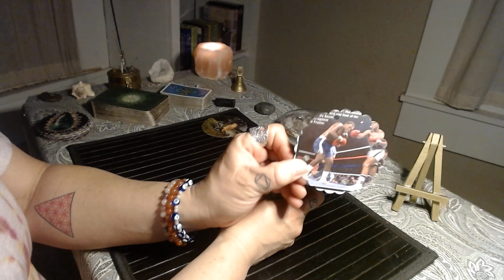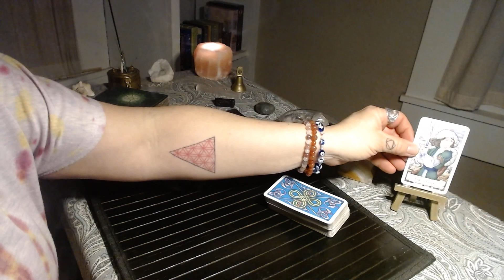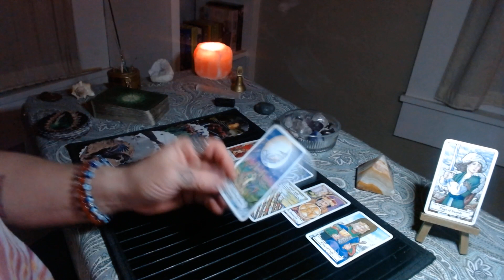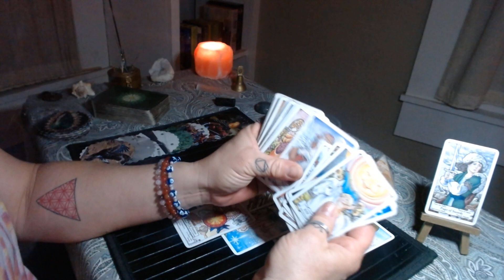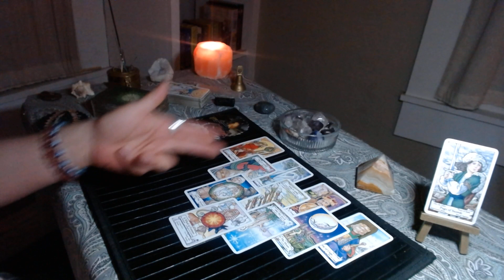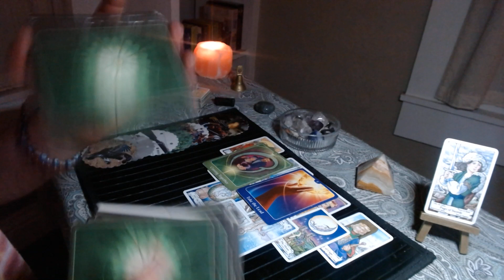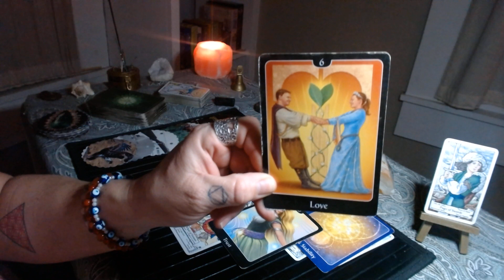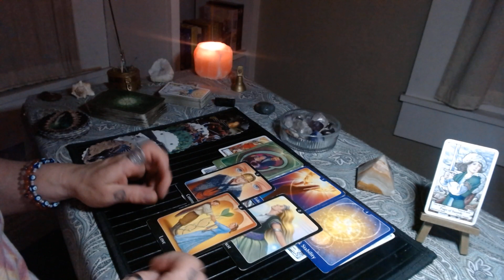Extra Extra!!! 📢📢📢📢 Read All About It!!! 1/13/21 TL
Hello,

kaleidoscope.dreams.tarot

My immediate signs:
Sun: Leo
Moon: Libra
Rising: Libra
Venus: Cancer
N Node: Capricorn